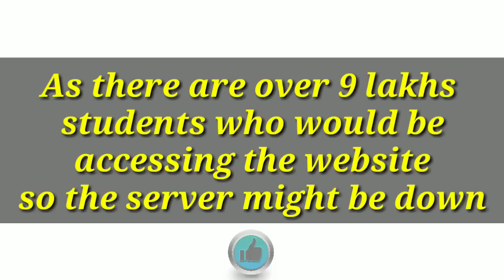TS INTERMEDIATE RESULTS || GENUINE WEBSITES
1)results.cgg.gov.in
2)bie.telangana.gov.in
3)tsbie.cgg.gov.in
4)exam.bie.telangana.gov.in
5)examsresults.ts.nic.in
6)bie.tg.nic.in